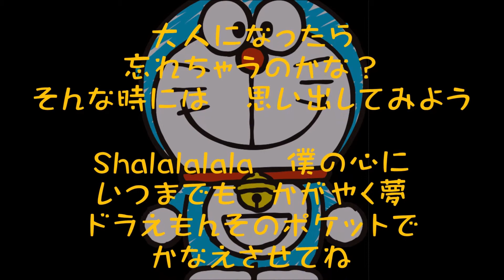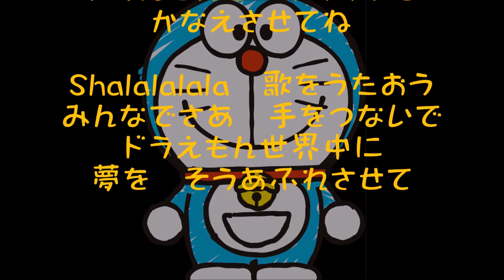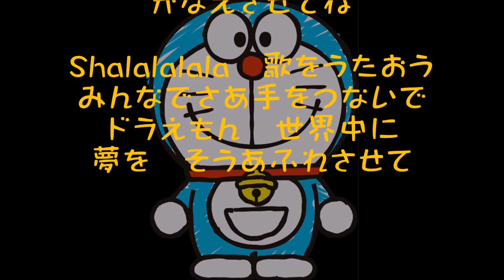夢をかなえてドラえもん on the ocarina